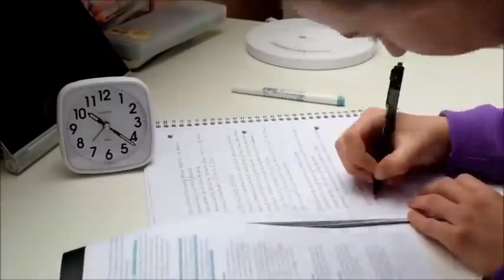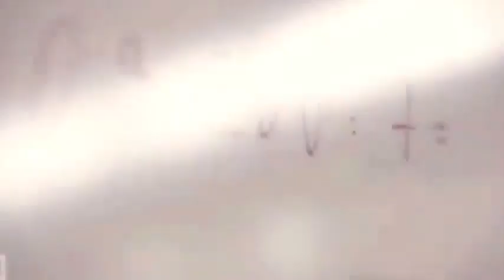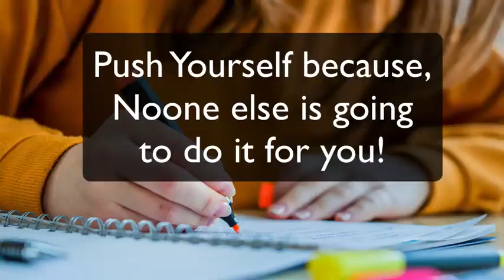medical neet motivation